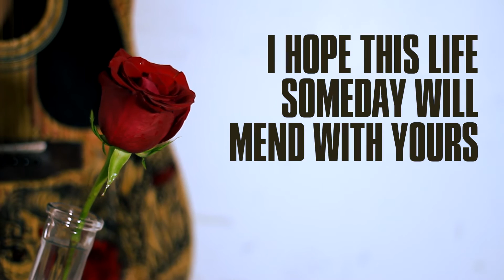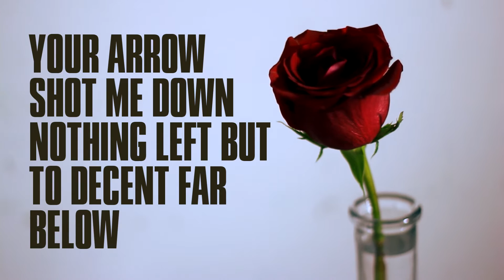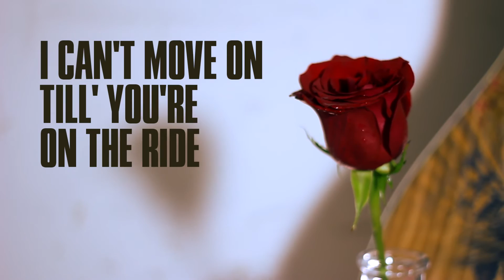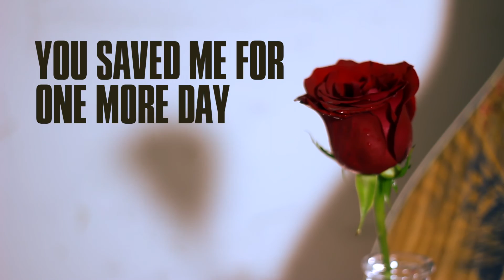Zach Manzano - "One More Day" (Valentine's Day)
Check out the lyric video to my new track "One More Day". A Valentine's Day track!